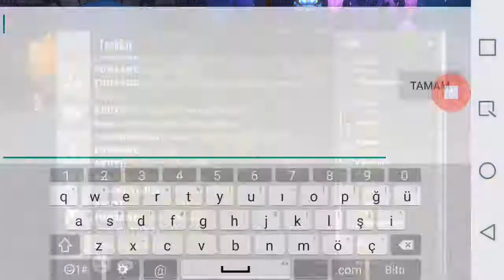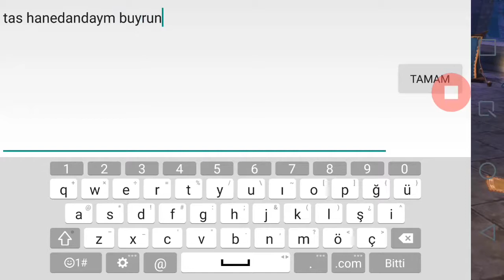Oac 2 Mage Çöl/anka silah basma